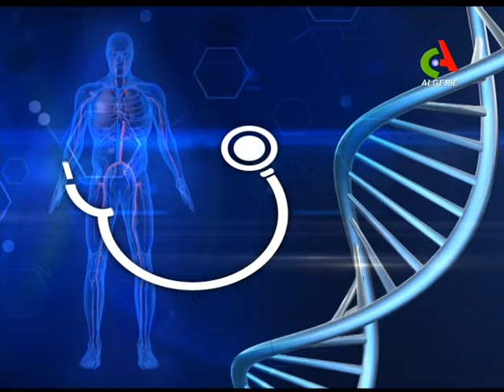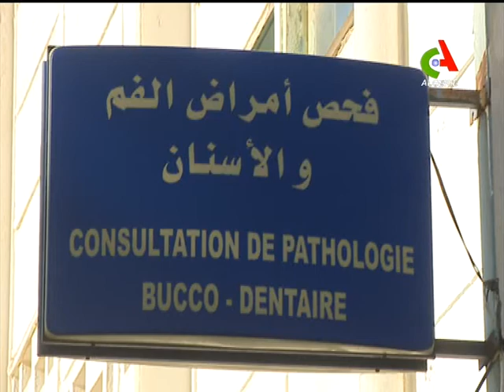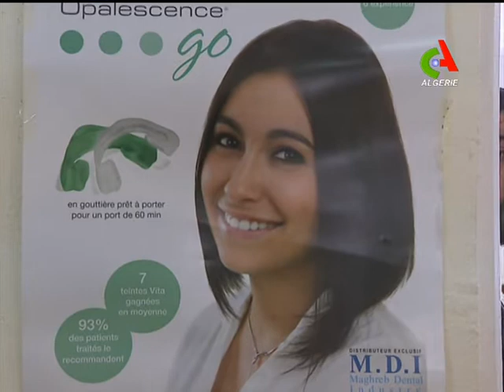Santé Mag: Soins dentaires; l'importance d'un suivi régulier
➡Fréquences de Canal Algérie :
            S/P 23704
▪NilSAT: 7,3°Ouest   11680 Horizontal
              S/P  2750
▪ASTRA: 19,2° Est       11597 Vertical
              S/P 2200
▪HOTBIRD: 13° Est    11240 Vertical
             S/P 27500
▪Galaxi 19 Amérique: 97° ouest 11789 vertical
                                       S/P 28125

            S/P 23704
              S/P  2750
              S/P 2200
             S/P 27500
                                       S/P 28125